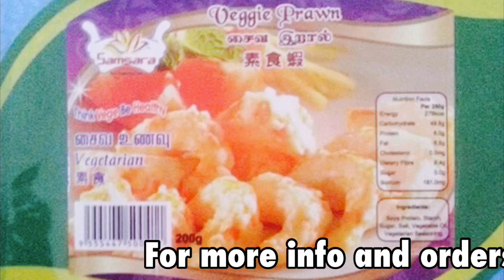Bigg Boss 3 | Day 19 | Vanitha and Mohan Again In Danger | Tharshan Bold Performance | Santhanar